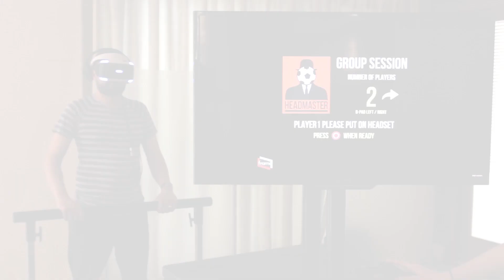PlayStation VR New Gameplay - The Headmaster Challenge on PS4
We've got our hands on PlayStation VR to bring you brand new Headmaster gameplay. Who can score the most points in the PSVR challenge - Rob, or Dave?

*You don't need the bar to play!